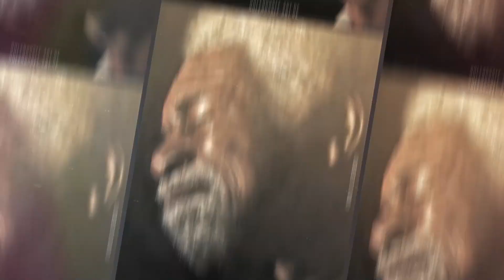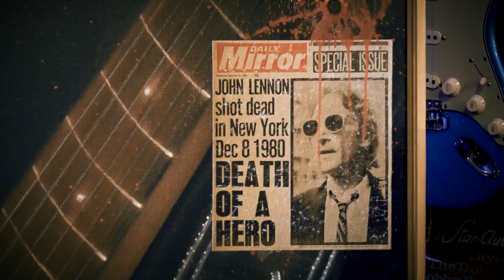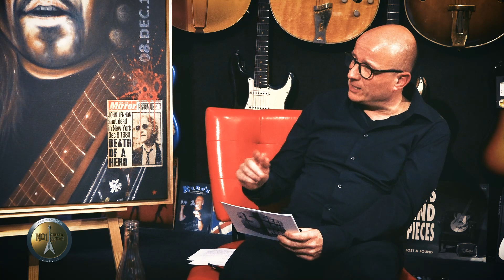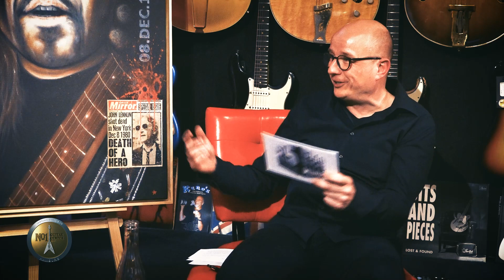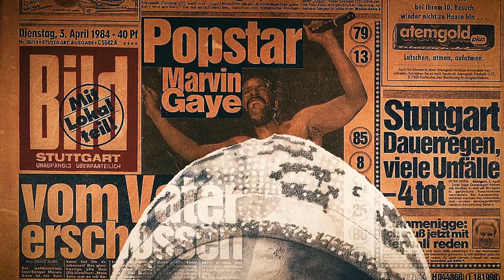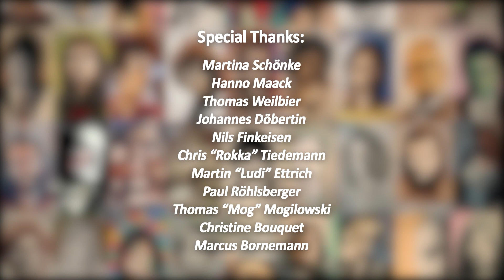DRH25 - Episode April - 25 Years Dead Rock Heads - Ole Ohlendorff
The Anniversary Talk zum "25 Years Dead Rock Heads" Jubiläum !!!

Dieses Jahr feiert meine Serie "Dead Rock Heads" 25-jähriges Jubiläum. Mehr als 150 Gemälde sind bis heute gemalt und in bundesweiten Ausstellungen gezeigt worden. Unendlich viele Geschichten, Anekdoten und Begegnungen. Genau darum wird es sich u.a. in diesem Anniversary Talk drehen. Aber auch um viele weitere Ideen rund um meine Projekte und Visionen mit vielen Freunden und Weggefährten. In diesem Jubiläumsjahr wird es immer zum ersten Freitag eines Monats um 18:00 Uhr eine neue Episode dazu geben.

+ + + Eine Gemeinschaftsproduktion von + + +
Ohlendorff-Art
No.1 Guitar Center GmbH
combiful GmbH

+ + + Artist + + +
Ole Ohlendorff

+ + + Producer + + +
Hanno Maack

+ + + Camera + + +
Nils Finkeisen
Oliver “Olli” Staack

+ + + Intro Animation/Post-Production + + +
Chris “Rokka” Tiedemann

+ + + Music + + +
Martin “Ludi” Ettrich (Birth Control)

+ + + Logo “25Years Dead Rock Heads” + + +
Thomas “Mog” Mogilowski

+ + + Location + + +
Vintage Lounge
No.1 Guitar Center
Hamburg-Altona

+ + + Artist Agency of Ole Ohlendorff + + +
combiful GmbH

Copyright of all Artworks by Ole Ohlendorff
Copyright of Key-Visual “25 YEARS DEAD ROCK HEADS” by Mog / combiful GmbH
Copyright of No.1 Guitar Center Key-Visual by No.1 Guitar Center GmbH
Music Intro/Outro by Martin “Ludi” Ettrich (Birth Control)
Titel: WEEKEND BRASS written and recorded by Martin Ettrich

Special thanks:
Martina Schönke
Hanno Maack
Thomas Weilbier
Johannes Döbertin
Nils Finkeisen
Chris „Rokka“ Tiedemann
Martin „Ludi“ Ettrich
Paul Röhlsberger
Thomas „Mog“ Mogilowski
Christine Bouquet
Marcus Bornemann